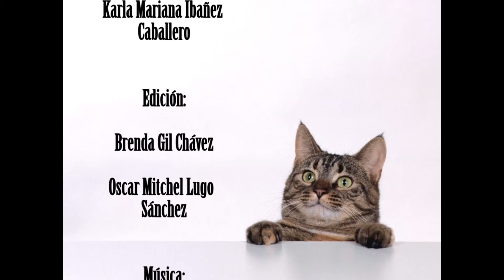creditos finales documental